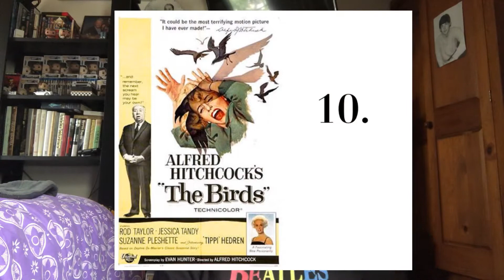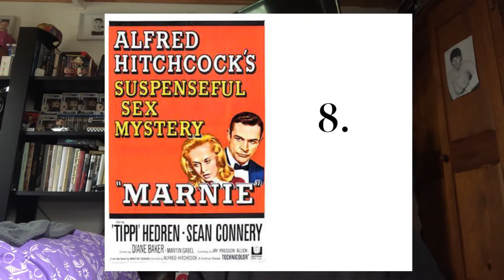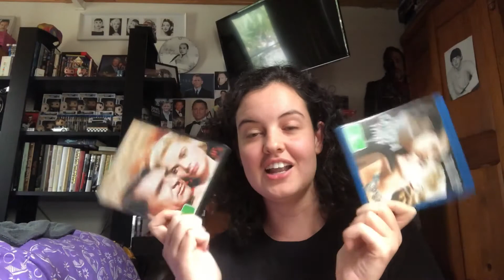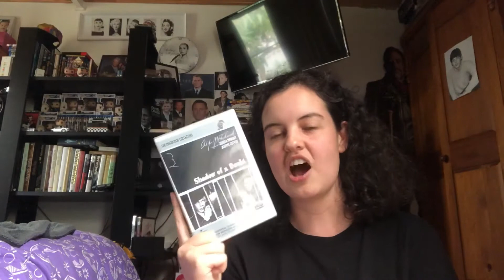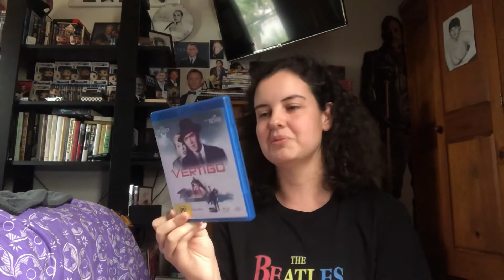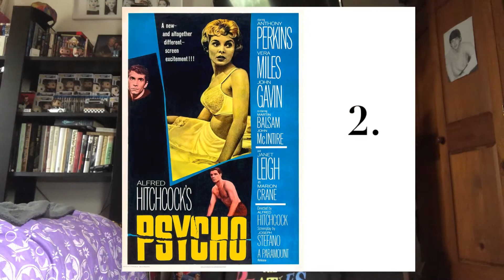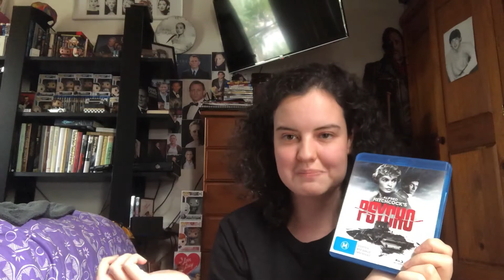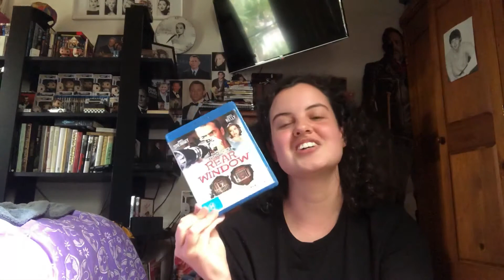My Top 10 Alfred Hitchcock Movies